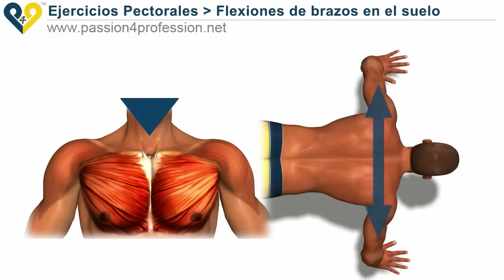Flexiones de brazos (ejercicios para pectorales)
Flexiones de brazos en el suelo ( ejercicios para pectorales ).
Este ejercicio para entrenar el músculo pectoral siempre ha sido el favorito para los deportistas profesionales y aficionados.
La razón quizás es que este ejercicio para el pecho es fácil de realizar, pero al mismo tiempo es capaz de estimular como pocos otros puntos de venta, todas las fibras del músculo pectoral.
Uno de los muchos beneficios de este ejercicio es que puedes entrenar los músculos del pecho sin necesidad de herramientas, también puede hacer este ejercicio en casi cualquier lugar, en casa o en el gimnasio.
Hay muchas variantes de " Flexiones de brazos en el suelo ", algunas variantes requieren el uso de un banco como una base para los brazos para poder mover la carga de trabajo en la parte inferior del músculo pectoral (comúnmente llamado " músculos pectorales bajo  ").
Recomendamos a todos para empezar a entrenar los músculos del pecho con este ejercicio, que es una buena base para desarrollar el tono muscular fuerte y pectorales.